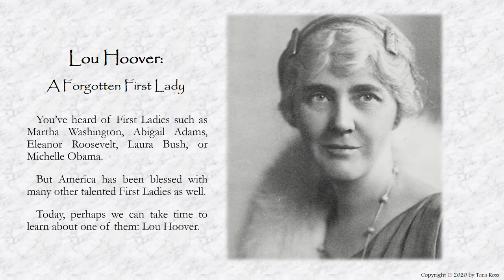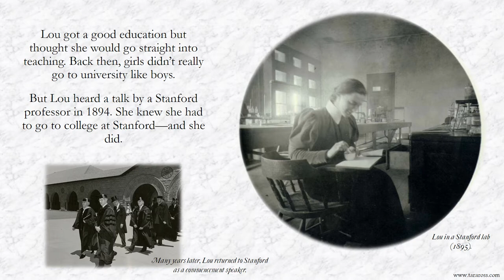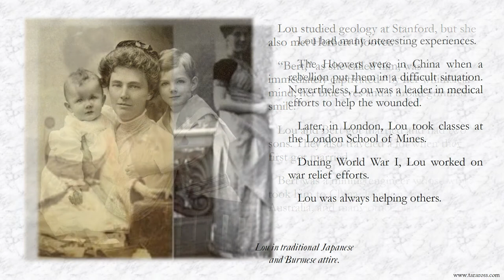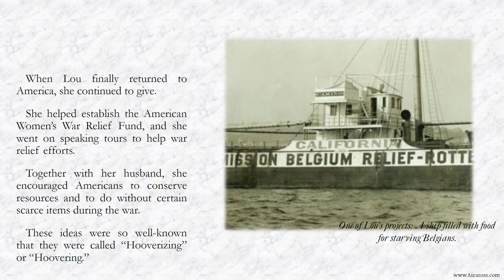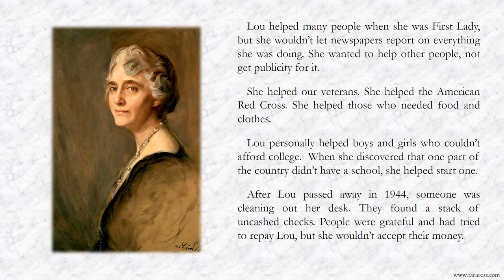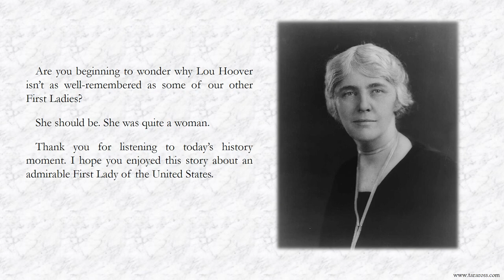Lou Hoover: A Forgotten First Lady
A video lesson about Lou Hoover for your kids.  This gifted First Lady has been overshadowed a bit by her successor, Eleanor Roosevelt. What a pity. You have to wonder if there was anything the talented Lou Hoover couldn’t do.